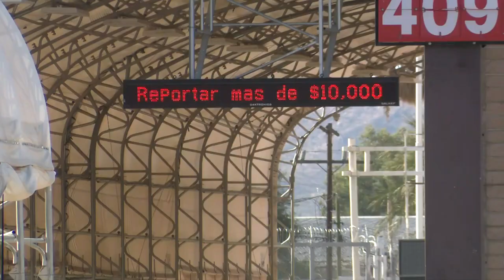News 4 Tucson spoke with Former Tucson Sector Chief for response about border closure